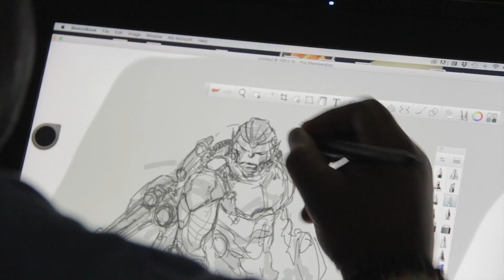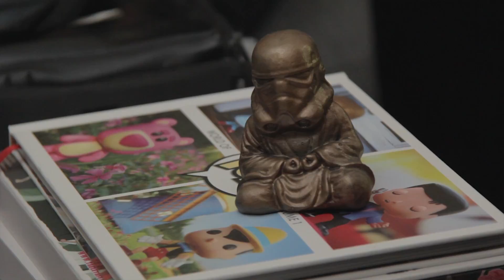Autodesk & Ken Lashley - Behind the Scenes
Produced by Signature Video Group

We recently shot a short documentary for Autodesk SketchBook where we got to spend a day with world renowned concept artist Ken Lashley. Here is a look behind the scenes of the shoot.

Signature Video Group is a video marketing and production agency based in Toronto.  Founded in 2009, Signature Video Group has serviced more than 100 clients and created over 300 unique videos.